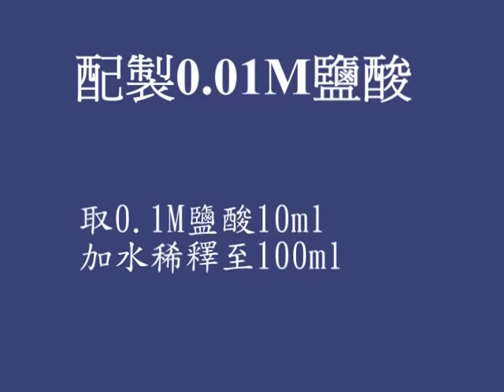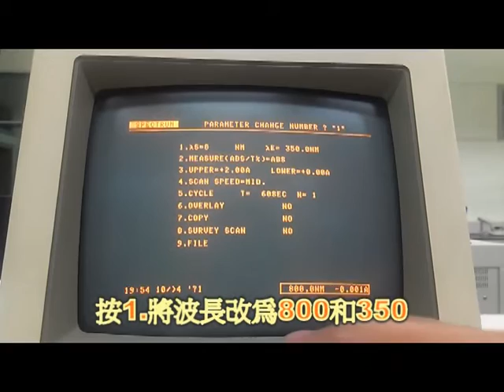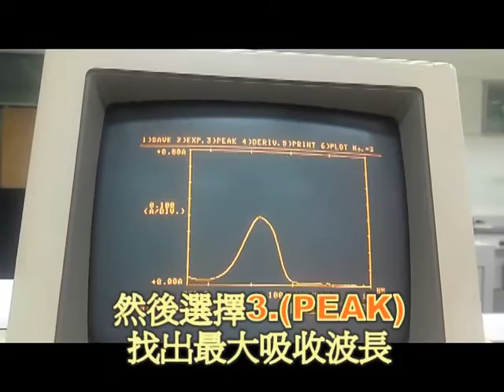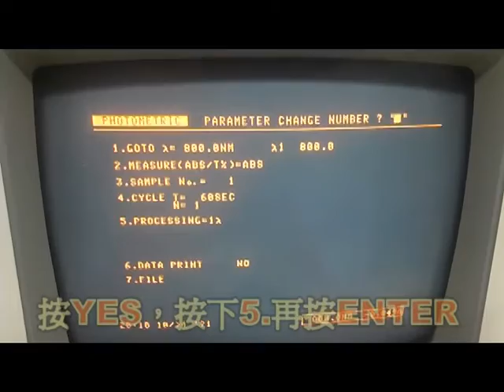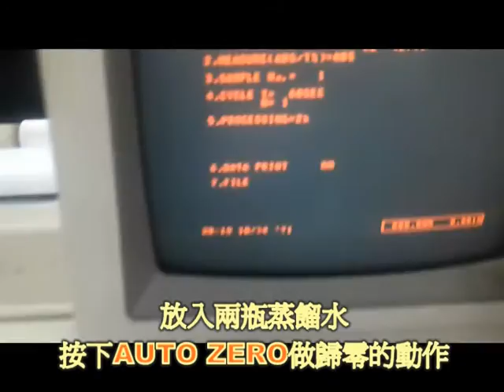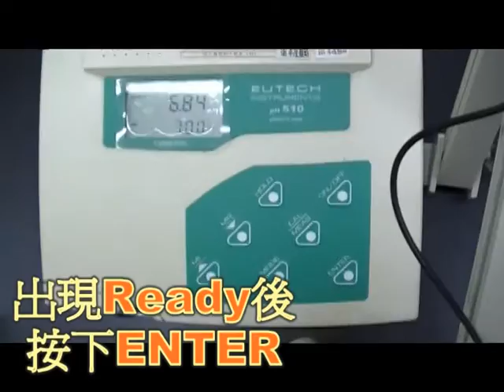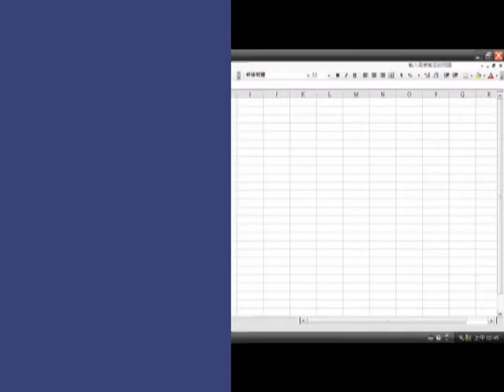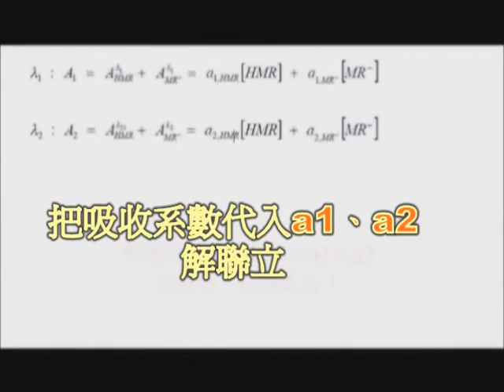四化三甲第2組 甲基紅解離常數之測定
實驗用